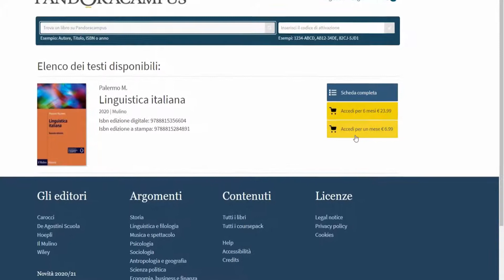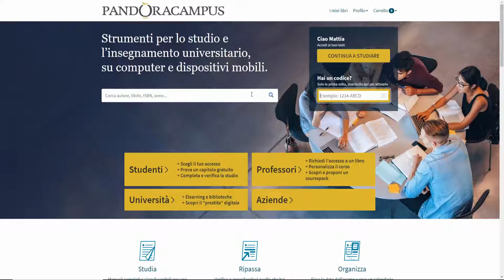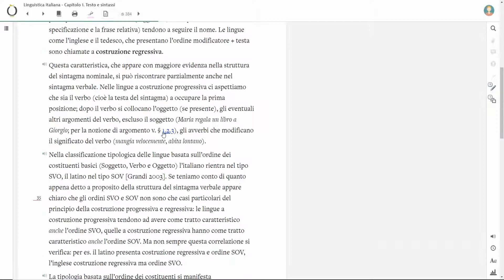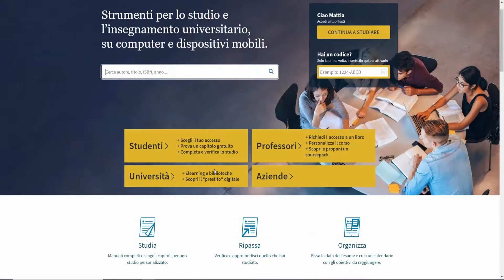Massimo Palermo "Linguistica italiana"